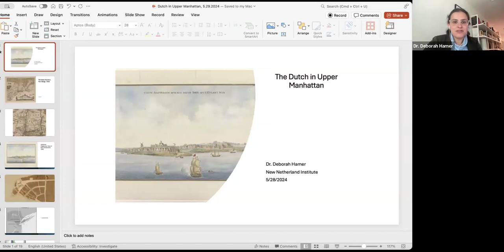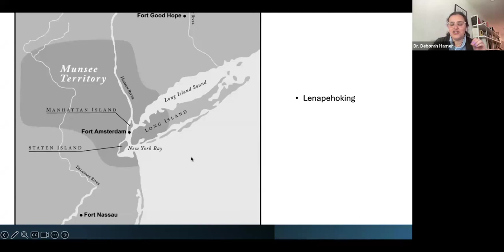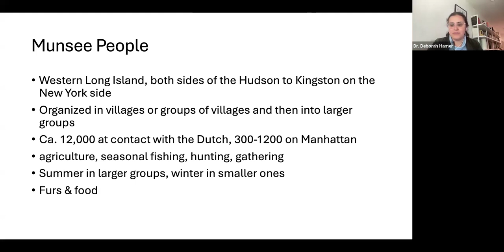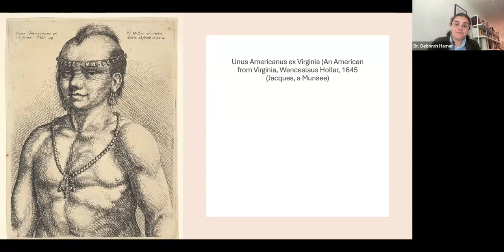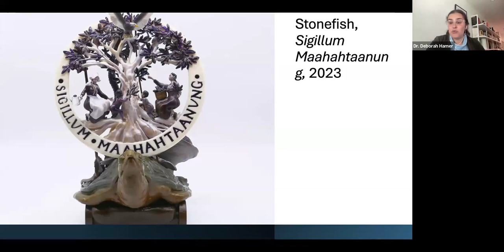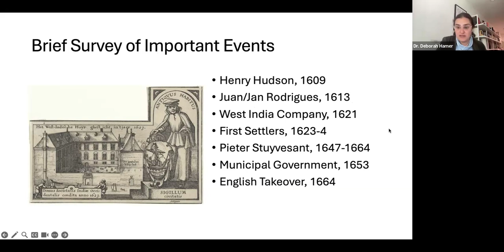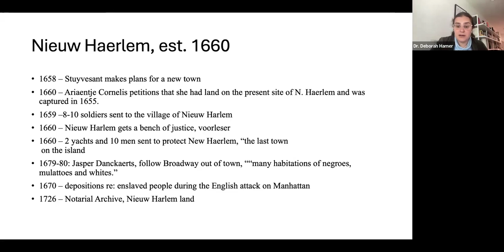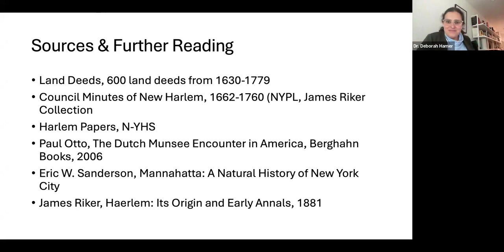The Dutch in Upper Manhattan in the 17th Century: History in Focus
History in Focus: The Dutch in Upper Manhattan in the 17th Century
By Dr. Deborah Hamer
Wednesday, May 29th at 12PM

The most populous Dutch settlements in the 17th century were in Nieuw Amsterdam (lower Manhattan) and in Albany, and most Dutch records produced in the period were produced in one of those two cities. This lunchtime lecture focuses on the documentary record of Upper Manhattan, looking at what records survive and what they tell us about diversity and intercultural interactions in this less well-studied area.